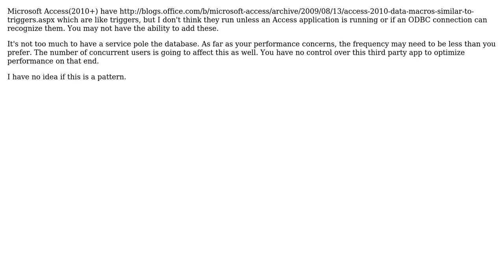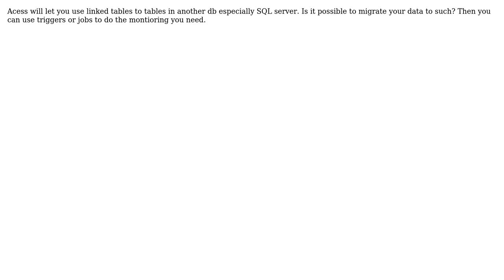Software Engineering: Automatically observing changes in database tables (3 Solutions!!)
Software Engineering: Automatically observing changes in database tables

With thanks & praise to God, and with thanks to the many people who have made this project possible! | Content (except music & images) licensed under CC BY-SA | Music | Images & others | With thanks to user McMannus user JeffO user HLGEM user Doc Brown and the Stack Exchange Network Trademarks are property of their respective owners. You are responsible for your own actions.